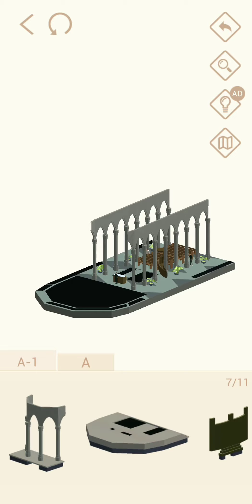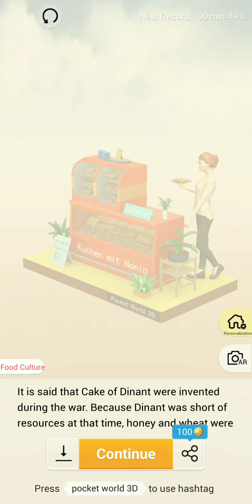POCKET WORLD 3D. DINAN BELGIUM PART 132 Walkthrough